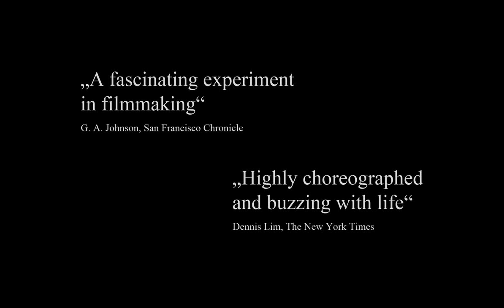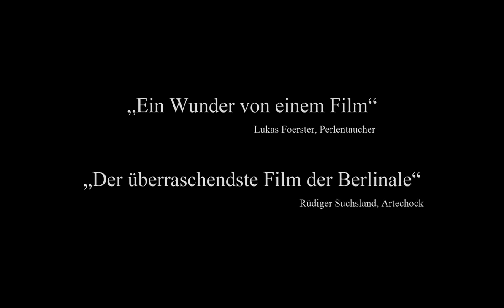DAS MERKWÜRDIGE KÄTZCHEN | Deutscher Trailer | ab 2. Januar 2014 im Kino!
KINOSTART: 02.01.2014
Buch & Regie: Ramon Zürcher
Lauflänge: 72 Min.
Produktionsland: Deutschland
Verleih: Peripher Filmverleih